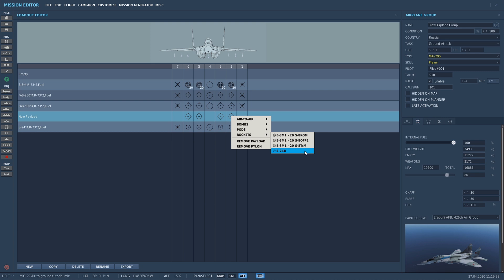DCS World - MiG-29 - Hrvatski tutorial - 09 (zrak - zemlja) - English Subs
U ovom video, objašnjavaju se metode ciljanja nevođenim bombama i raketama)